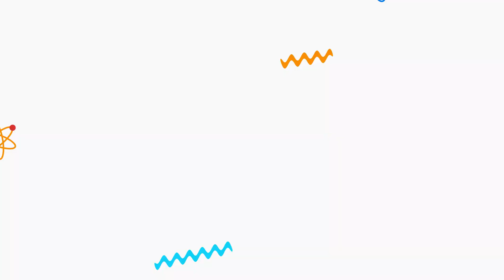Chooza Toy for kids || Chabi wala Chooza || Cute little Chicks || Dancing Chicks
Chabi wala Chooza Toy Overview